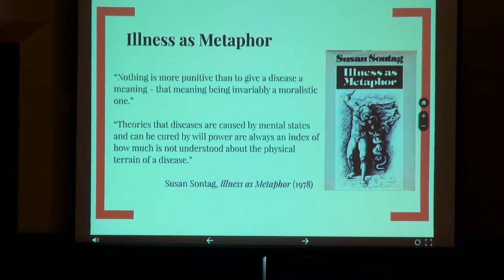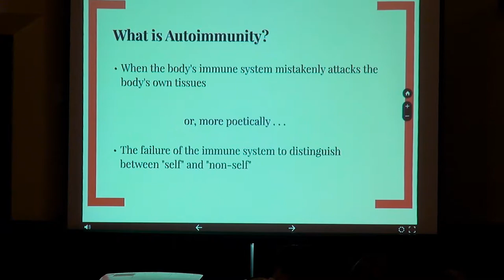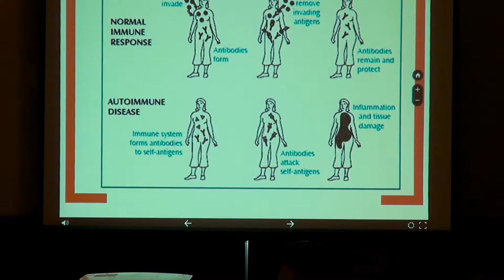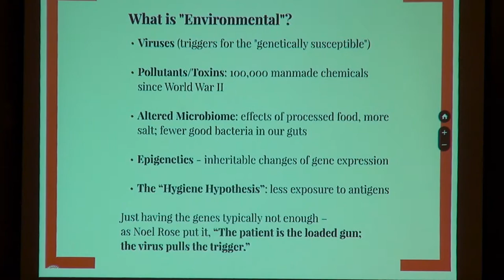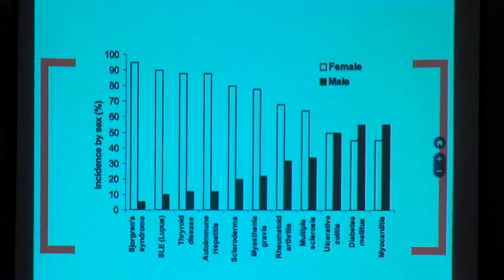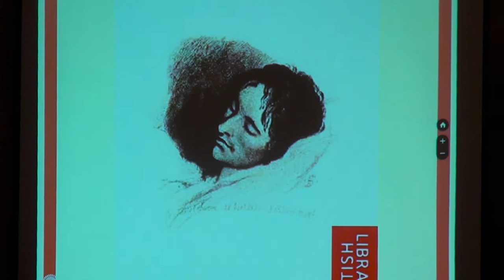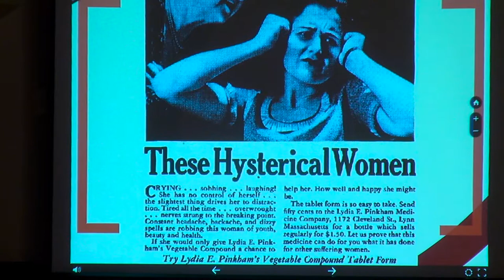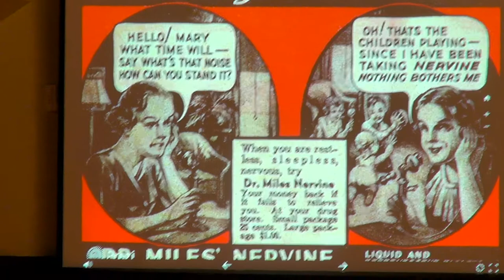What's Wrong With Me?: The Mysteries of Chronic Illness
The Park Street Corporation Speaker Series welcomed award-winning author Meghan O’Rourke. "The Long Goodbye" Author spoke on the topic of the mysteries of chronic illness.

The Park Street Corporation Speaker Series began at Boston College in the Spring of 2016 with the goal of convening distinguished professionals, scholars, and activists from medicine, health care, and other related fields around timely subjects related to the intersections of health, humanities, and ethics.